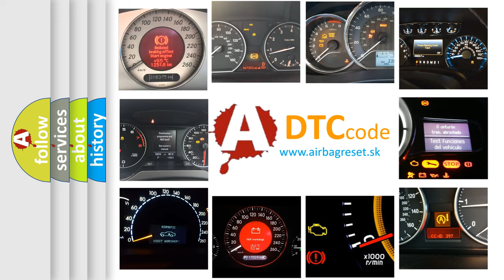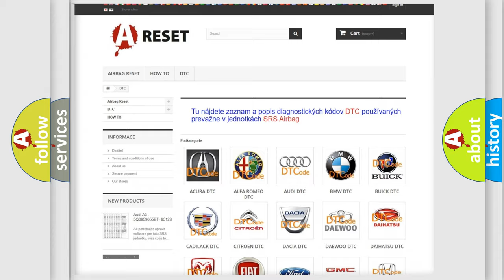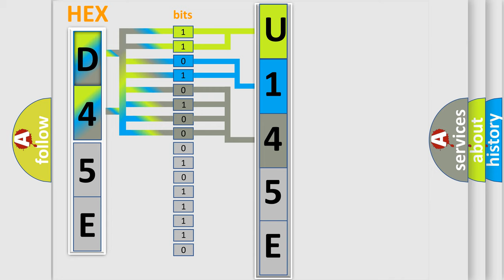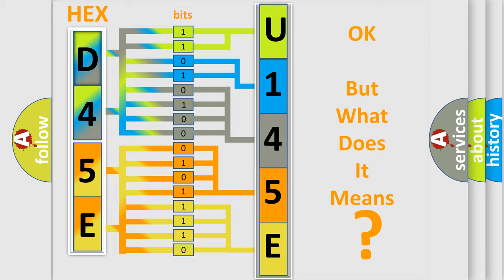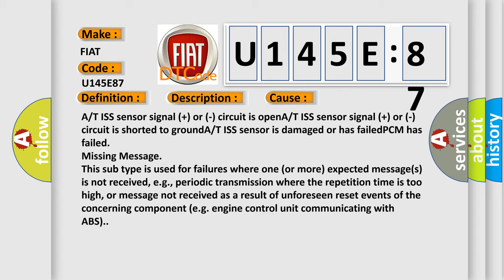DTC Fiat U145E-87 Short Explanation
Contents:
0:21 Basic DTC analysis according to OBD2 protocol standard.
1:48 Insight into programming
2:58 A diagnostically understandable description of the Diagnostic Trouble Code
3:05 Basic error definition

Make:
FIAT
Code:
U145E 87
Definition:
A or T Input Shaft Speed Sensor No Signal
Description:
DTC P0722 and P0723 and P1810 not set,engine running,VSS sensor over 5 mph,and the PCM detected that the A or T ISS signal was less than 100 rpm for 5 seconds.
Cause:
A or T ISS sensor signal (+) or (-) circuit is openA or T ISS sensor signal (+) or (-) circuit is shorted to groundA or T ISS sensor is damaged or has failedPCM has failed
Failure Type:
Missing Message